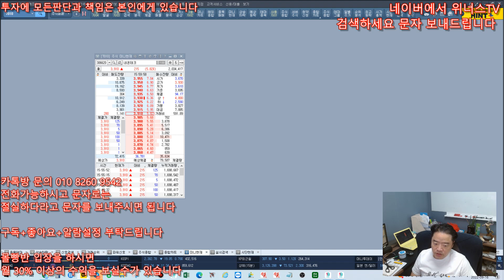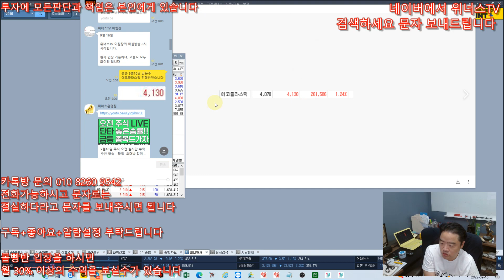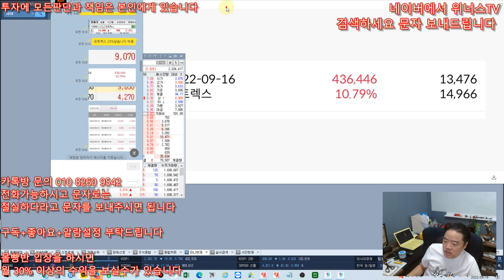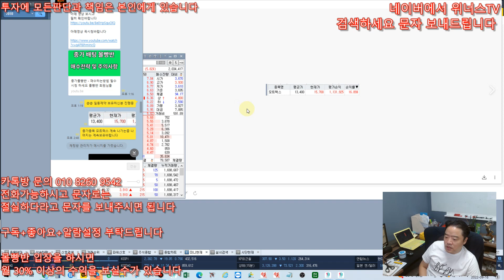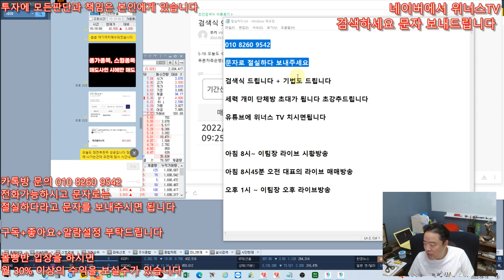[주식 정보 몰빵반] 9월16일 오늘 수익종목 - 에코플라스틱,모트렉스 , 다음종목 대박 종목 필수 확인!!!